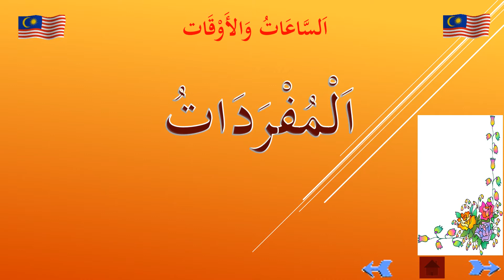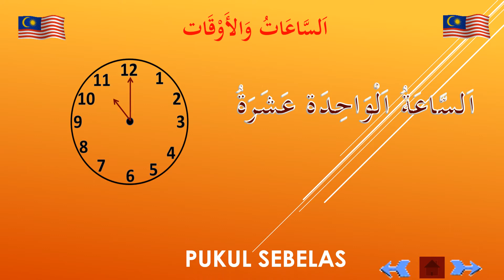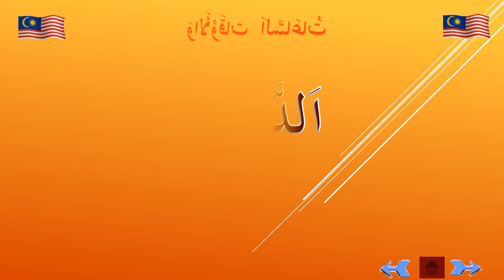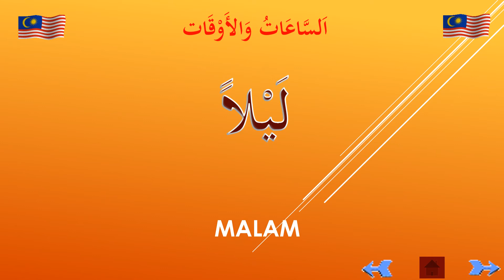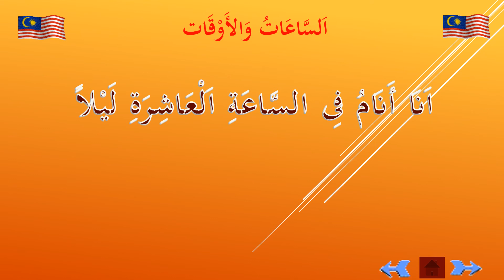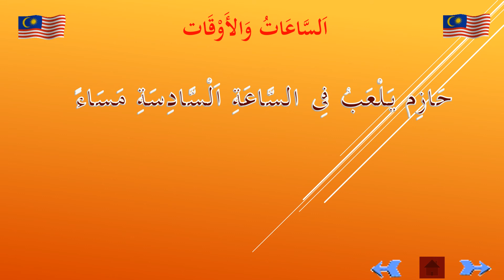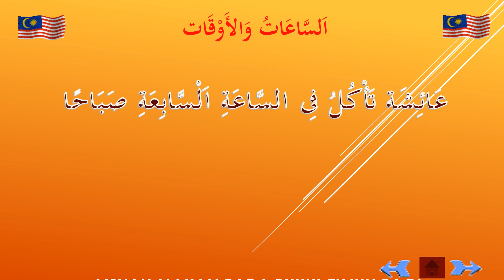Pelajaran Bahasa Arab Komunikasi: Masa dan waktu dalam Bahasa Arab ... اَلسَّاعَاتُ وَالأَوْقَات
MASA DAN WAKTU:
اَلسَّاعَاتُ وَالأَوْقَات
Perkataan-perkataan: اَلْمُفْرَدَاتُ
اَلسَّاعَةُ اَلْوَاحِدَةُ , اَلسَّاعَةُ اَلثَّانِيَةُ , اَلسَّاعَةُ اَلثَّالِثَةُ , اَلسَّاعَةُ اَلرَّابِعَةُ , اَلسَّاعَةُ اَلخَامِسَةُ , اَلسَّاعَةُ اَلسَّادِسَةُ , اَلسَّاعَةُ اَلسَّابِعَةُ , اَلسَّاعَةُ اَلثَّامِنَةُ , اَلسَّاعَةُ اَلتَّاسِعَةُ , اَلسَّاعَةُ اَلعَاشِرَةُ , اَلسَّاعَةُ اَلْوَاحِدَة عَشَرَةُ , اَلسَّاعَةُ اَلثَّانِيَة عَشَرَةُ,
اَلْسَّاعَةُ , اَلدَّقِيْقُ , صَبَاحًا , مَسَاءً , لَيْلاً .
Ayat-ayat: اَلْعِبَارَاتُ
اَنَا أَنَامُ فِى السَّاعَةِ اَلْعَاشِرَةِ لَيْلاً
حَازِم يَلْعَبُ فِى السَّاعَةِ اَلْسَّادِسَةِ مَسَاءً
عَائِشَة تَأْكُلُ فِى السَّاعَةِ اَلْسَّابِعَةِ صَبَاحًا